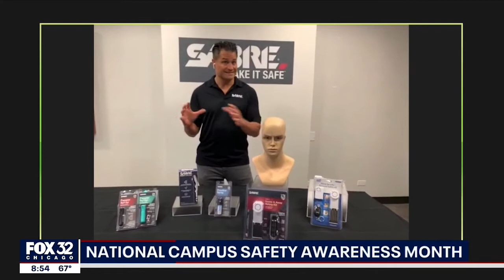How to Keep Your College Students Safe on Campus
Learn campus safety tips for you and your student from David Nance, personal safety expert and CEO of SABRE Security Equipment Corporation, with Fox 32 News. Also, check out the different personal safety gadgets you can give your student to help deter an attack. Is there a SABRE safety product you want to learn more about?

About SABRE:
As the #1 personal safety brand trusted by law enforcement and consumers worldwide, SABRE's mission is to educate and empower consumers to feel safer in their everyday lives. Whether protection is needed on the go, venturing out on a hike, running errands, or going for a run – SABRE wants to help you Make It Safe®, no matter where you go, what you do, or where life takes you.

About our Formula:
With an industry exclusive in-house HPLC laboratory, only SABRE guarantees its maximum strength formulation in every canister to help give you peace of mind, certainty, reliability, and safety when you need it most. As the climate changes, so does the strength of red peppers and, with that, the effectiveness of pepper spray. That's why SABRE tests the levels of active ingredients at each stage of the manufacturing process - from dried pepper to produced spray - to guarantee heat levels every time.